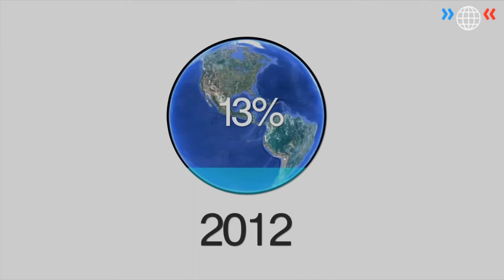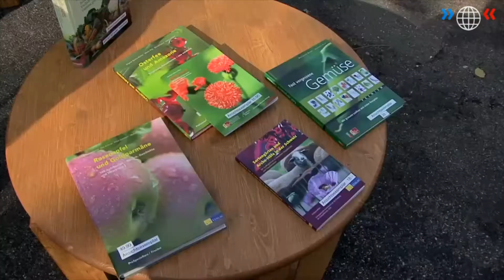World Wide Views on Biodiversity 2012 - 2 La biodiversité terrestre - French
World Wide Views on Biodiversity - 2 Biodiversity on Land
World Wide Views on Biodiversity is a global citizen participating project with 34 citizen meetings in 25 countries on biodiversity held on September 15 2012. The meetings were divided in four themes: Introduction to Biodiversity, Biodiversity on land, Biodiversity in the sea and Burden and benefit sharing. For more information on the project go to the webpage and get the Information Material for Citizens

2: Sur Terre, nous trouvons de nombreux types de zones naturelles : les forêts, les prairies, les zones humides ou les déserts offrent un espace de vie pour les plantes, les animaux et les micro-organismes. Dans ce chapitre, nous examinerons trois enjeux liés à la biodiversité: la protection des espaces naturels, la perte des zones naturelles et la conversion des espaces naturels en terres agricoles.